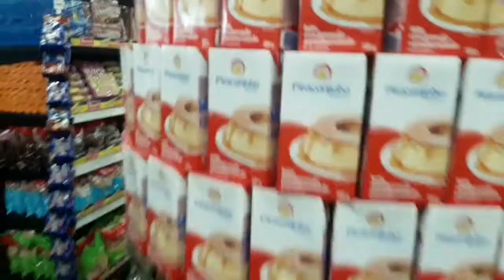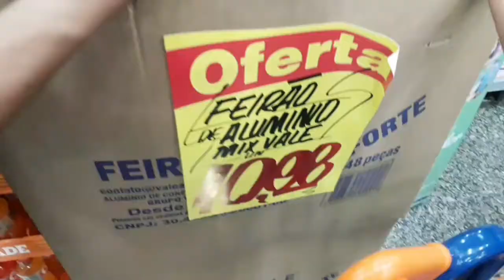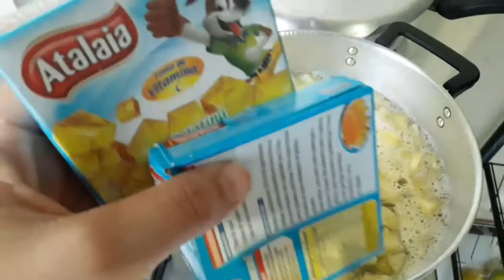Fomos no mercado,Fazendo Sobremesas para o Natal!!